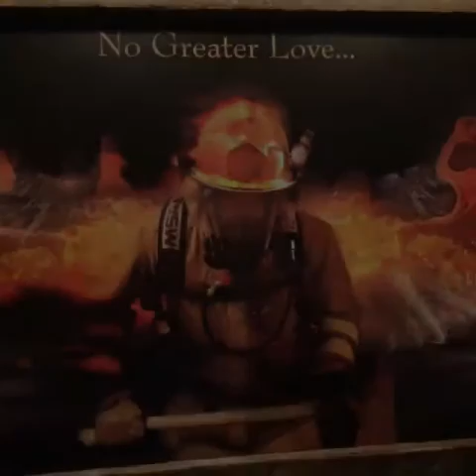Mifflinburg hose company